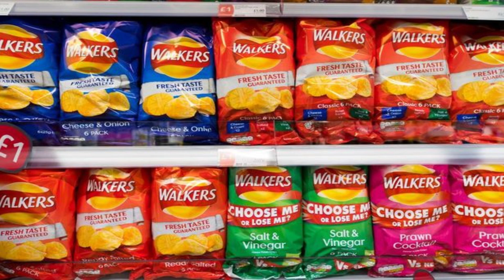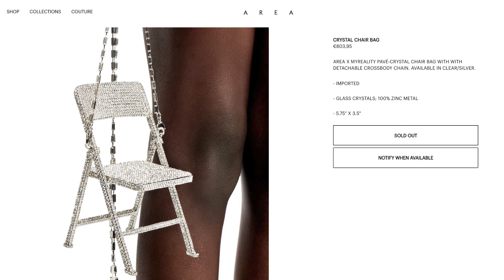Top 5 Weird Designer Items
in this video ill be going over top 5 weird designer items